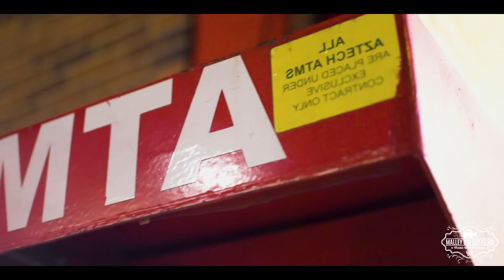"MONEY POWER RESPECT" FREESTYLE- AIRPLANE ACE (Dir. by MALLEY DID DAT)